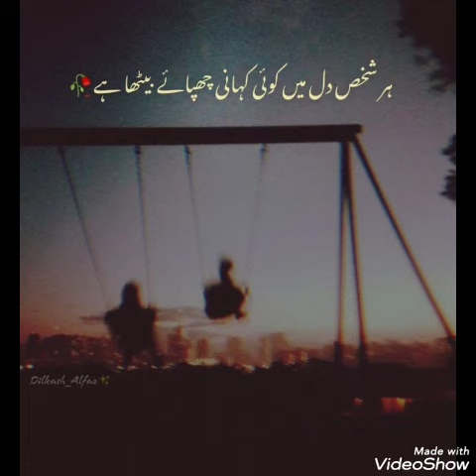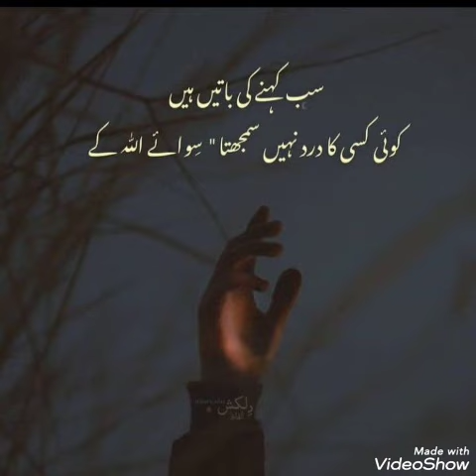Poetry Dpz for what'sup | Sad Poetry in Urdu | Amazing sad Poetry lines | heart touching dpz